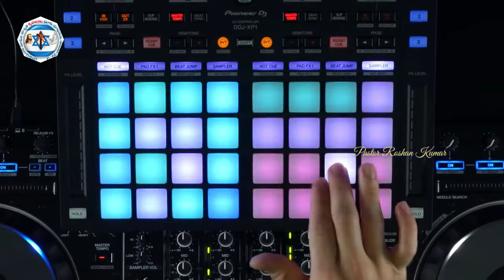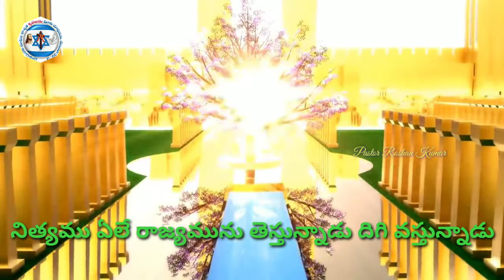Pastor Roshan Kumar Song// Raju Vasthunnaadu Yesu Raju Vasthunnaadu// Music by Ranjith Kumar